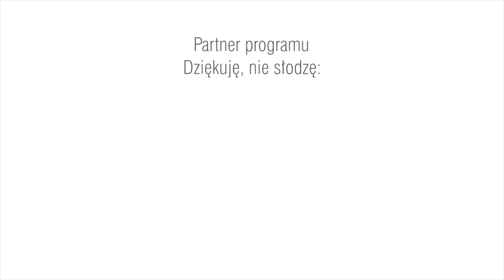Dziękuję, nie słodzę. Rafał Szombierski (odc.41)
Rafał Szombierski,  żużlowiec ROW-u Rybnik jest gościem najnowszego wydania „Dziękuję, nie słodzę”. „Szumina” w swoim stylu – szczerze i bez ogródek - opowiedział m.in. o swoich trudnych relacjach z Krzysztofem Mrozkiem oraz o słabości do zwierząt i alkoholu. Oglądajcie koniecznie!